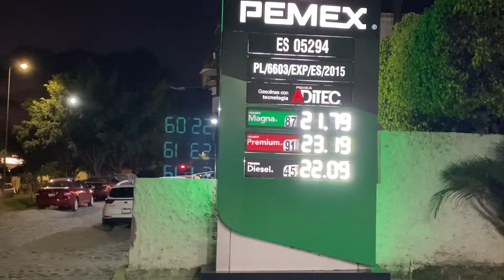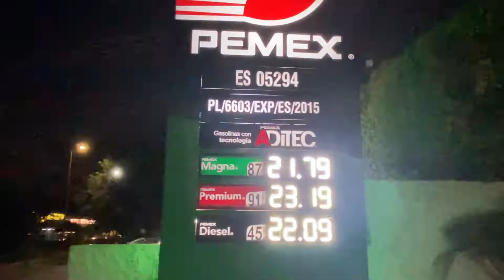Gas Prices in Ajijic Dec 4